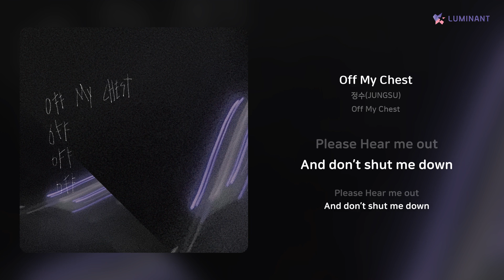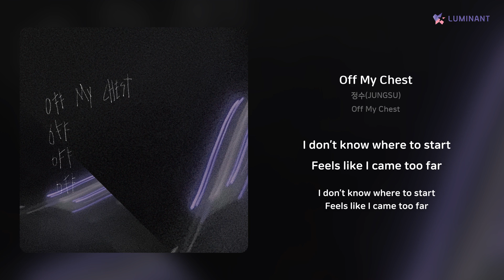정수(JUNGSU) - Off My Chest | 가사 (Lyrics)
Artist: 정수(JUNGSU)
Track: Off My Chest
Album: Off My Chest
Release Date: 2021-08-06